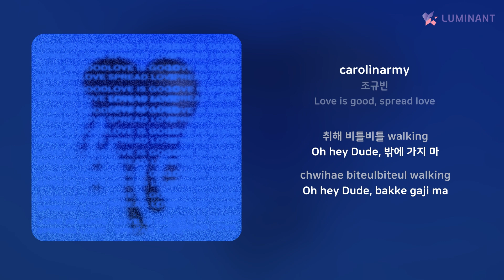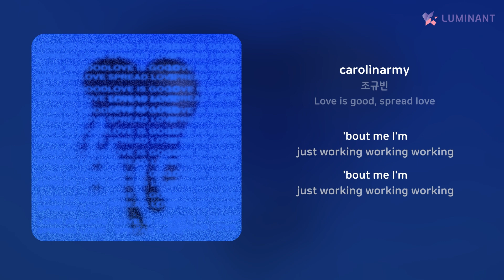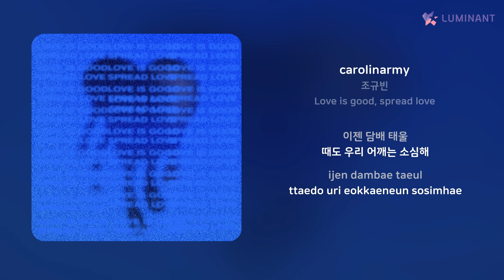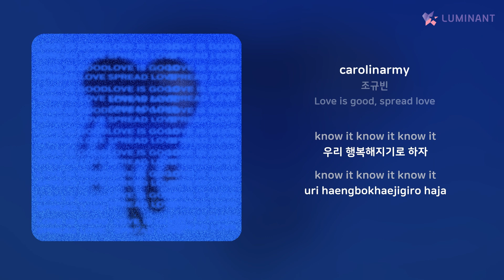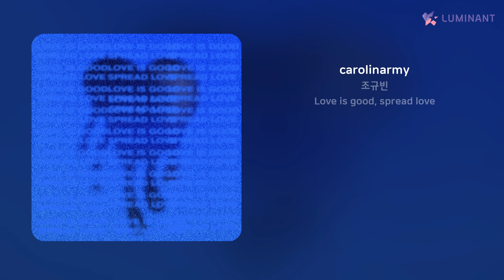조규빈 - carolinarmy | 가사 (Lyrics)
Artist: 조규빈
Track: carolinarmy
Album: Love is good, spread love
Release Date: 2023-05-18